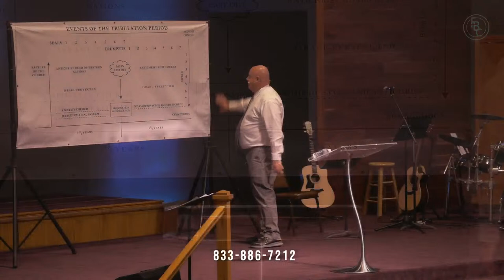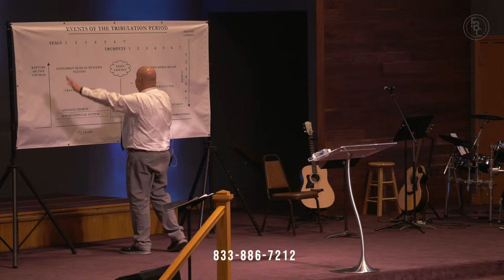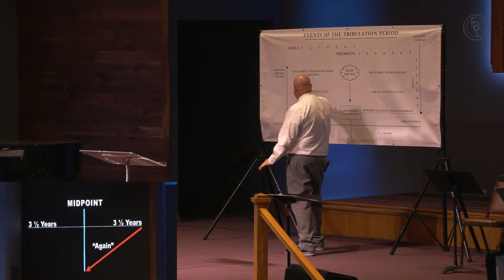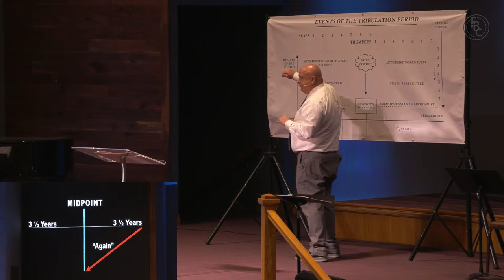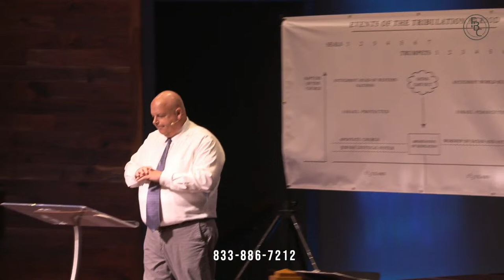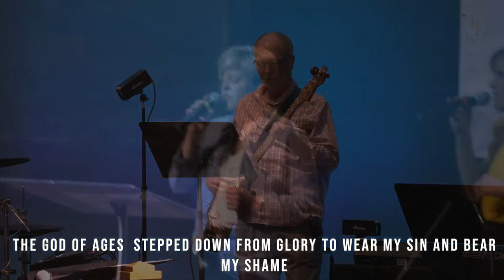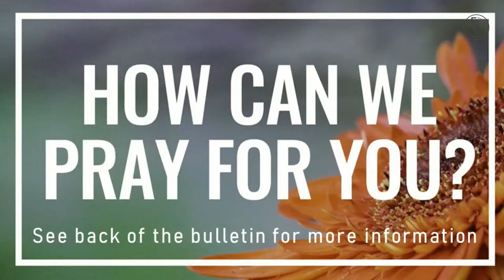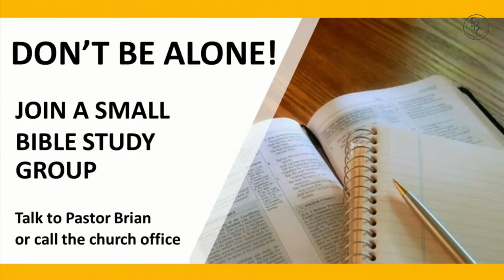4.14.24 | Bitter and Sweet | Pastor Daryl Evans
Join us for worship today!